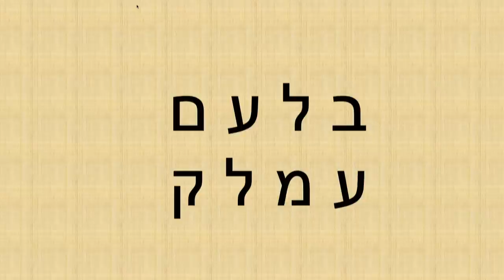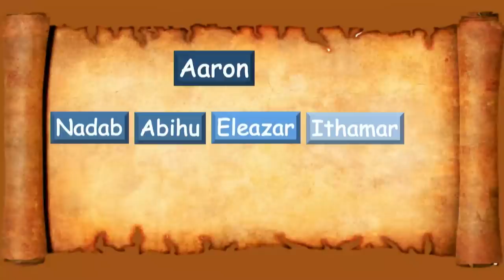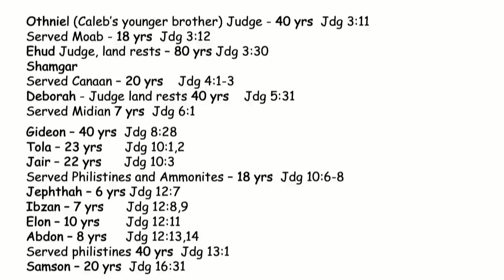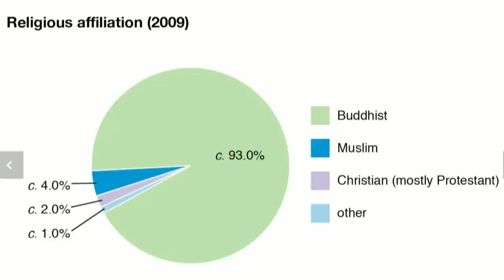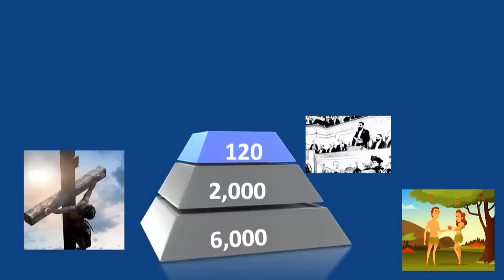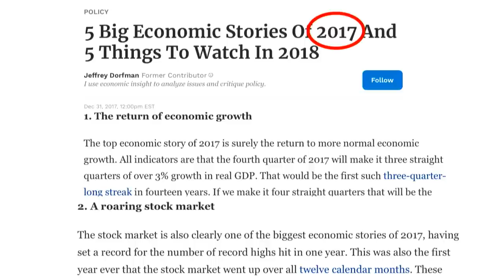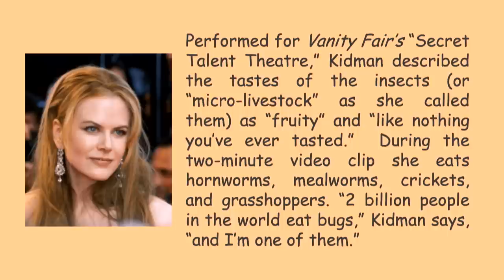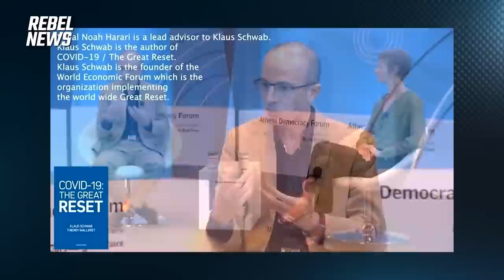*Message* July 23, 2022: Pinchas (Phineas) FULL 2nd HALF of service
Numbers 25:6,7 And, behold, one of the children of Israel came and
brought unto his brethren a Midianitish woman in the sight of Moses,
and in the sight of all the congregation of the children of Israel, who were
weeping before the door of the tabernacle of the congregation. And
when Phinehas, the son of Eleazar, the son of Aaron the priest, saw it,
he rose up from among the congregation, and took a javelin in his
hand;
Exodus 2:16,17 Now the priest of Midian had seven daughters, and
they came and drew water and filled the troughs to water their father's
flock. The shepherds came and drove them away, but Moses stood up
and saved them, and watered their flock.
What was Moses’ father in laws name?